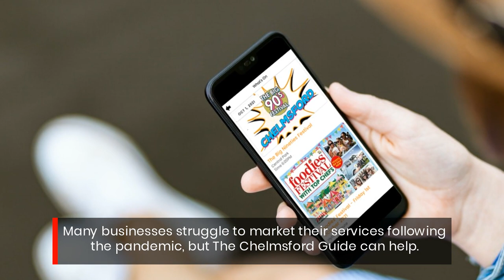Use This Chelmsford Mobile Business Directory To Get Clickthrough Traffic & Exposure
Using a business directory is a great way to get your products and services in front of more customers. If you’re in Chelmsford, it doesn’t get better than this app!